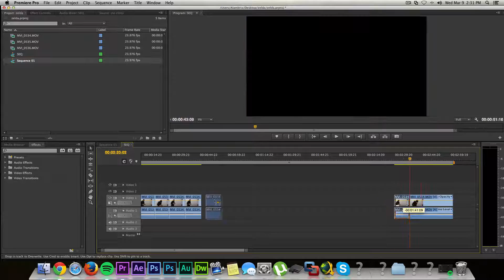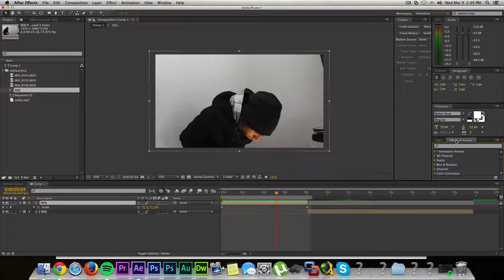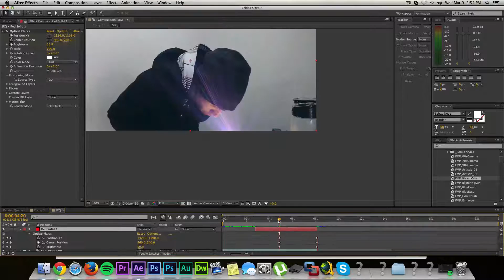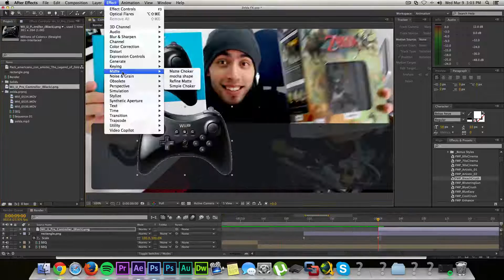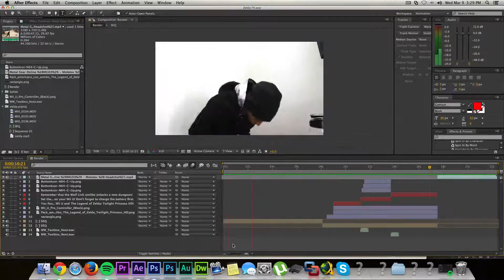Recibí Zelda Twilight Princess HD!! [Making Of]